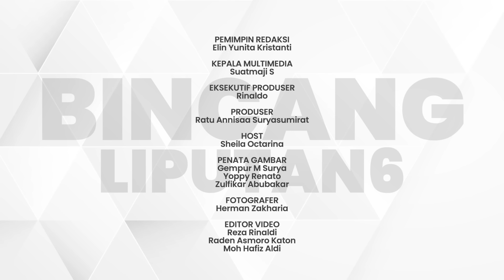Jusuf Hamka: Saya Memang Tionghoa, tapi Tanah Air Saya Indonesia | Bincang Liputan6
Liputan6 - Jusuf Hamka: Saya Memang Tionghoa, tapi Tanah Air Saya Indonesia | Bincang Liputan6

Bincang Liputan6 kali ini menghadirkan Jusuf Hamka yang dikabarkan siap maju dan dipasangkan dengan Kaesang Pangarep dalam Pilkada DKI Jakarta. Selain itu, dia juga menjelaskan visi misi serta rencananya untuk Jakarta di masa depan.

PEMIMPIN REDAKSI
Elin Yunita Kristanti

KEPALA MULTIMEDIA
Suatmaji S

EKSEKUTIF PRODUSER
Rinaldo

PRODUSER
Ratu Annisaa Suryasumirat

HOST
Sheila Octarina

PENATA GAMBAR
Gempur M Surya
Yoppy Renato
Zulfikar Abubakar

FOTOGRAFER
Herman Zakharia

EDITOR VIDEO
Reza Rinaldi
Raden Asmoro Katon
Moh Hafiz Aldi